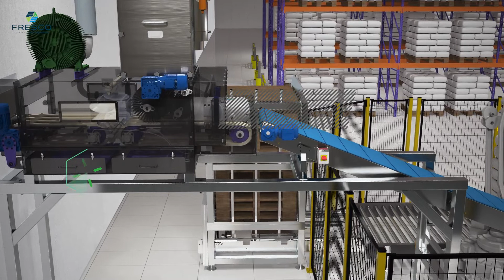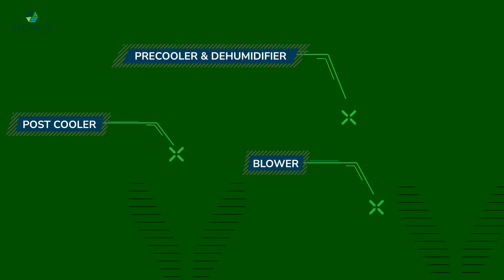Fresco Robotic De-palletising & Automatic Bag Emptying system || Frescosystems|| Fresco NZ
Watch our Robotic De-palletising & Automatic Bag Emptying system in action. From 3D Bag Scanning, transfer via conveyors to bag emptying and collection, our advanced system components are designed to deliver safety, innovation, and hygiene with each solution.